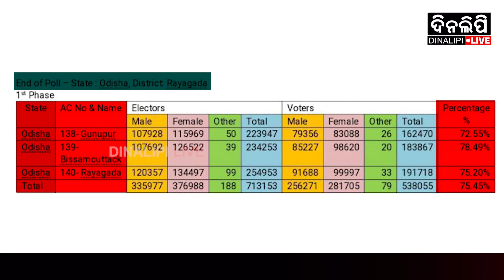ଜୁନ୍ ୪ରେ ଖୋଲିବ ପେଡି || Election 2024 || Rayagada || Odisha || DinalipiLive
ଜୁନ୍_୪ରେ_ଖୋଲିବ_ପେଡି DinalipiLive is the official YouTube channel of Odia daily newspaper Dinalipi which was first published in 1981. Being a fair & unbiased newspaper, Dinalipi's new digital wing DinalipiLive will provide much-needed fact-based information to news consumers of Odisha.